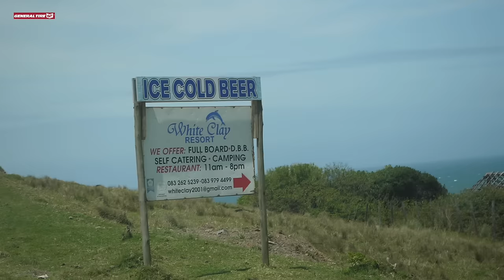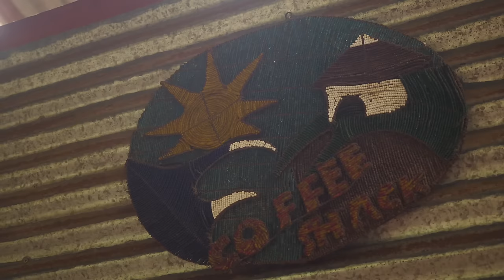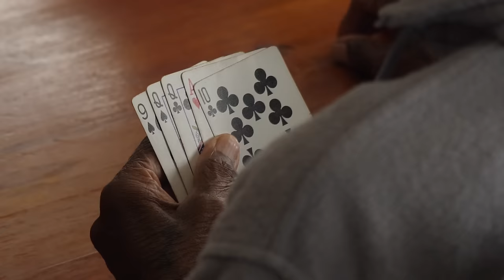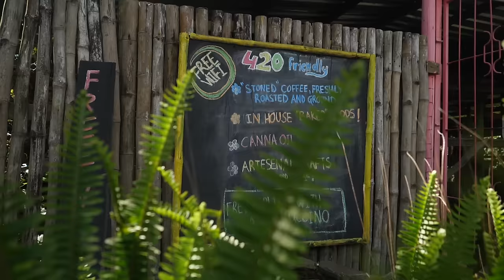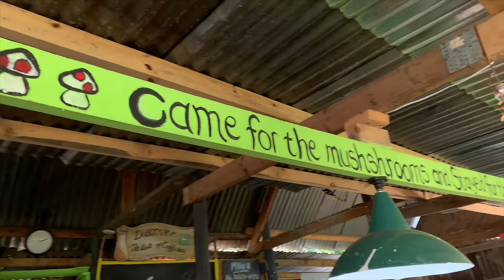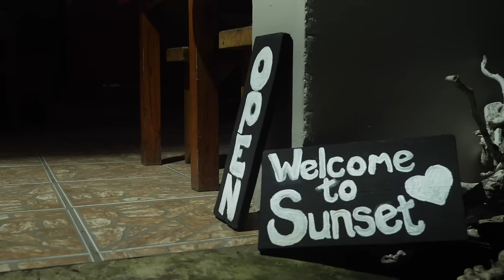Overlanding Southern Africa: JTS2 Ep 5 - Our Daily Grind - Exploring Coffee Bay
We were sad to say goodbye to Wild Lubanzi but the next stop on our adventure lay just a few kilometers north up the coast - Coffee Bay!

We based ourselves at White Clay as it's ideally situated as a gateway to explore this incredible stretch of coastline and while the weather really wasn't playing along, the Springboks were - what an epic Rugby World Cup Final!

But the real silver lining was the people we met...

- The Chosen Stars
- Our Wild Lubanzi mates who drove through to watch the rugby with us
- Oscar Willemsen from Pet Animal Lifeline
- The guys from the Smithchem Angling Club
- Carl and Lee from Rock Cafe
- Lindie from Sunset Sushi

Pet Animal Lifeline
PLEASE SUPPORT IF YOU CAN

Thanks for your support and for coming along on our adventure.

Videography - Zander van Vuuren